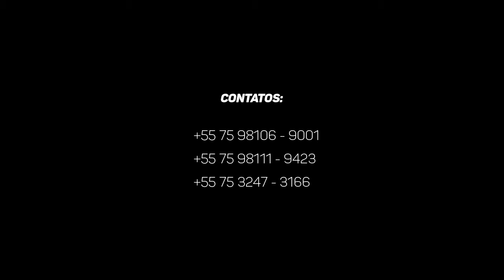Richard - Zagueiro | Defender